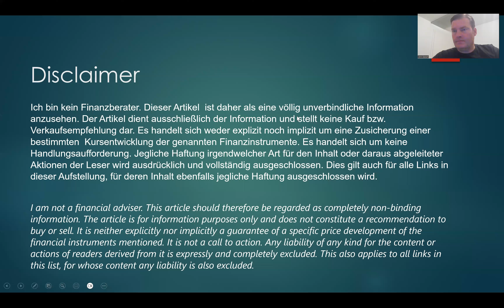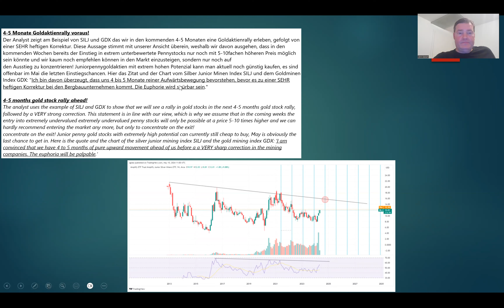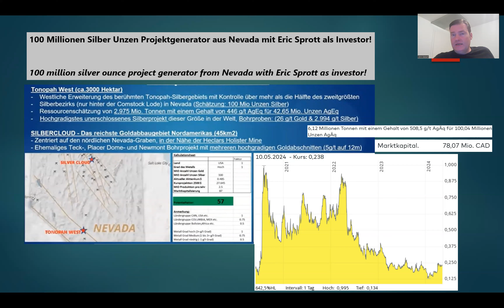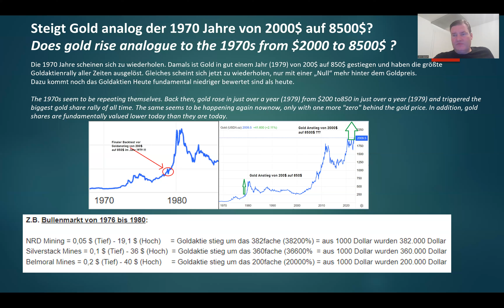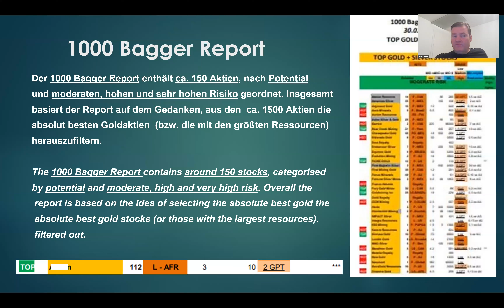Silberaktien | Goldaktien - 4-5 Monate Goldaktienrally voraus!